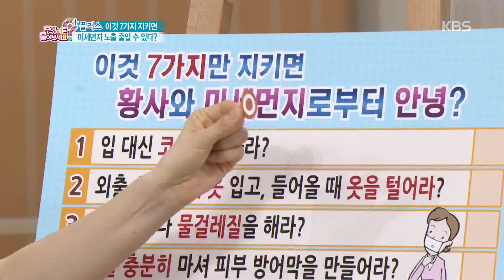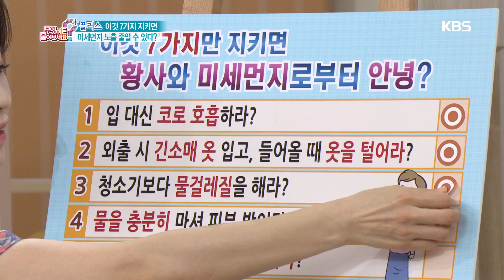무엇이든 물어보세요 - 이것 7가지만 지키면 황사와 미세먼지로부터 안녕? 20170414